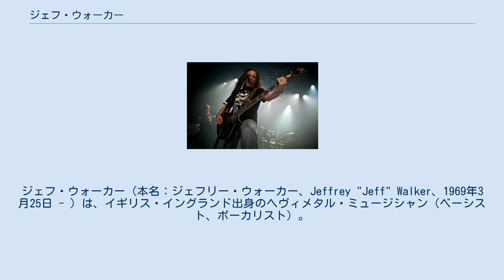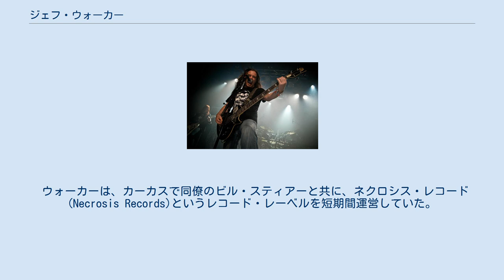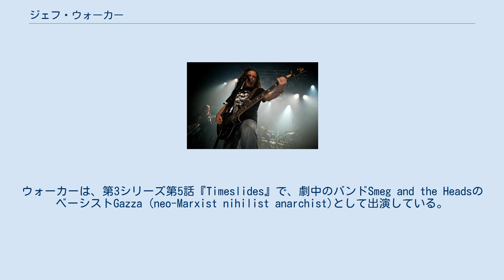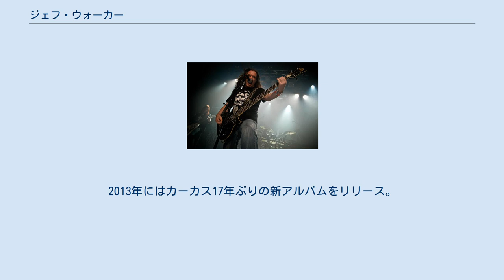ジェフ・ウォーカー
ジェフ・ウォーカー（本名：ジェフリー・ウォーカー、Jeffrey "Jeff" Walker、1969年3月25日 - ）は、イギリス・イングランド出身のヘヴィメタル・ミュージシャン（ベーシスト、ボーカリスト）。
 デスメタル/グラインドコア・バンド「カーカス」での活動で最も知られる。
 カーカス再結成時 - ノルウェー公演 (2007年8月) カーカスの主たる作詞家でもある。
カーカス活動前には、パンク・ロックバンド・エレクトロ・ヒッピーズで活動していた。
また、カーカスが1995年に解散すると、カーカスの他の2人のメンバーと共にヘヴィメタル/ハードロックバンド・ブラックスターを結成し活動した。
同バンドは、その後にブラックスター・ライジングにバンド名を変更したが、それから間もなく解散した。
 また、ミュージシャンとしての活動に加えて、数枚のアルバムのディスクジャケットのデザインも手掛けており、その中にはナパーム・デスの1stアルバム『スカム』も含まれる。
また、ロンドンのクラスト・パンクバンド、アックスグラインダーのアルバム『The Rise of the Serpent Men』のデザインや、リヴァプール出身のデスメタルバンド・Diamanthianのロゴのデザインも手掛けている。
また、Diamanthianの1stアルバムではプロデューサーも務めた。
 その一方で、ウォーカーは急進的な活動家としてリヴァプールでは有名だった。
特に、ハント・サボタージュ等も行ったことがある。
 ウォーカーは、カーカスで同僚のビル・スティアーと共に、ネクロシス・レコード (Necrosis Records)というレコード・レーベルを短期間運営していた。
同レーベルは、カーカスの所属するイヤーエイク・レコードのサブレーベルとして活動しており、ノルウェーのカダヴァーやアメリカ合衆国のRepulsionといったバンドと契約していた。
 ウォーカーは、ビル・スティアーと共に、BBCのSFコメディテレビドラマ『宇宙船レッド・ドワーフ号』に出演したことがある。
ウォーカーは、第3シリーズ第5話『Timeslides』で、劇中のバンドSmeg and the HeadsのベーシストGazza (neo-Marxist nihilist anarchist)として出演している。
 2006年には、Jeff Walker Und Die Fluffersの名義で、ソロアルバム『Welcome to Carcass Cuntry』をリリース。
同アルバムでは、ヘヴィメタルの影響を受けつつもカントリー・ロックやブルース・ロックの楽曲を演奏している。
このアルバムには、カーカスで同僚だったビル・スティアーやケン・オーウェン、HIMのメンバーも参加している。
 ウォーカーは、ナパーム・デスのアルバム『The Code Is Red...Long Live the Code』でセッションボーカルとして参加したり、This Is Menaceに参加したりしている。
フィンランドのグラインドコア/デスメタルバンドのTo Separate the Flesh from the Bonesのライブにも参加したこともある。
 2006年よりブルヘリアでも活動。
2007年からは、カーカスを再結成し活動を続けている。
再結成後にはヴァッケン・オープン・エアにも出演した。
2013年にはカーカス17年ぶりの新アルバムをリリース。